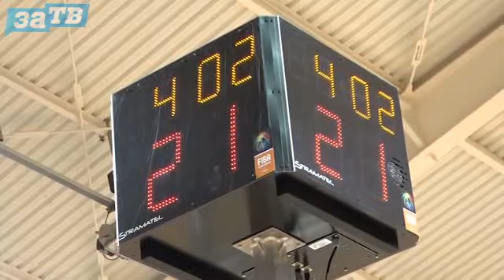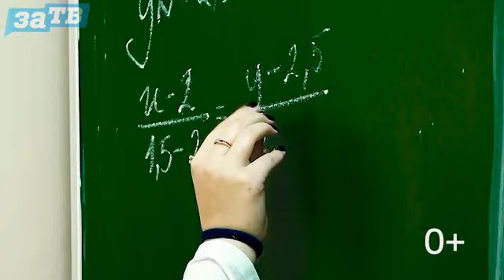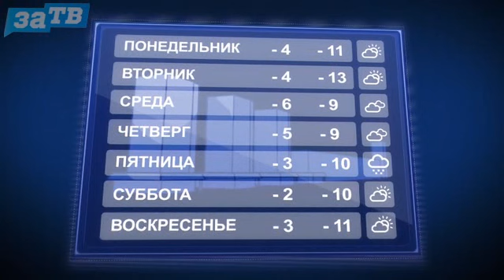Новости Заречного от 19.02.24